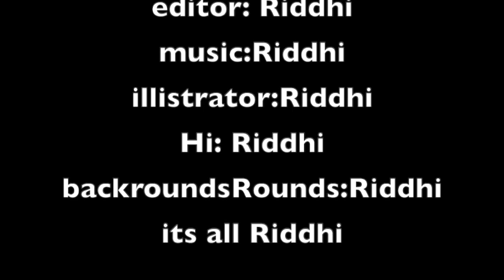The Paper Airplane